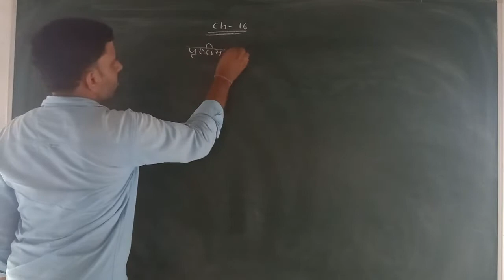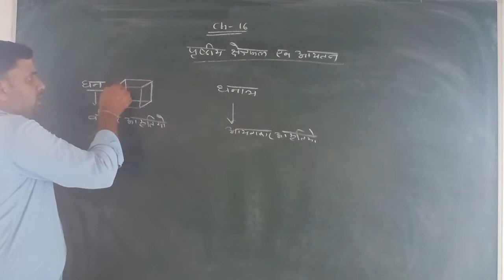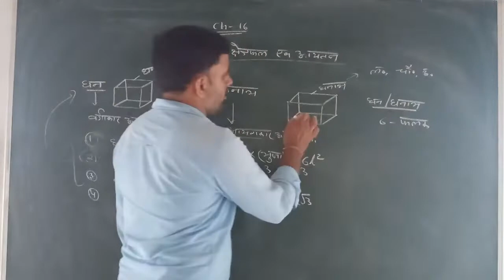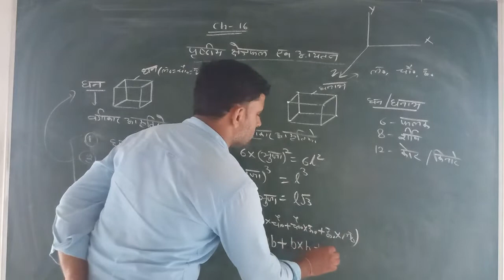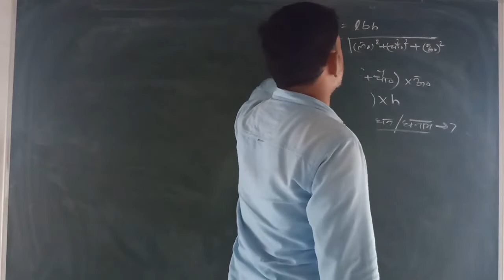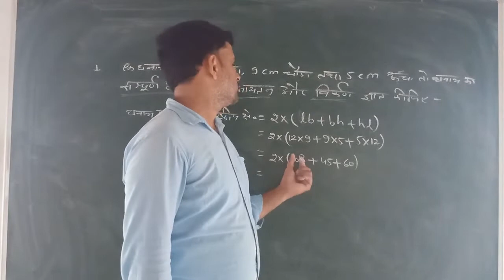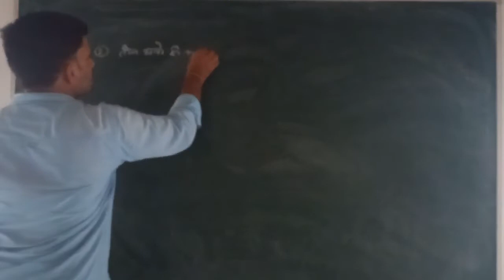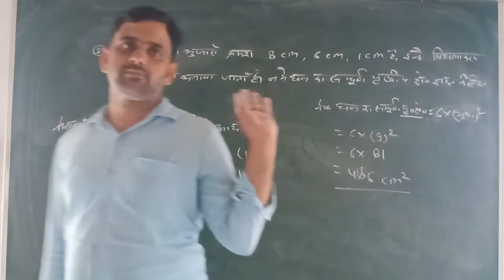Math class 10